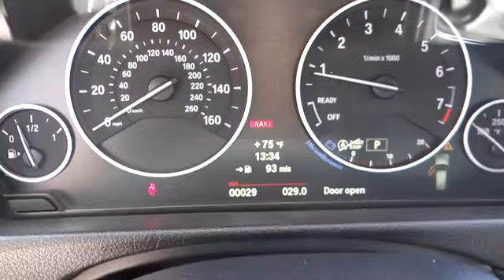2014 BMW 3 Series San Diego Oceanside Vista Escondido Encinitas Vista CA 101593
2014 BMW 3 Series 328i xDrive - Stock#: 101593 - VIN#: WBA3G7C56EF186072